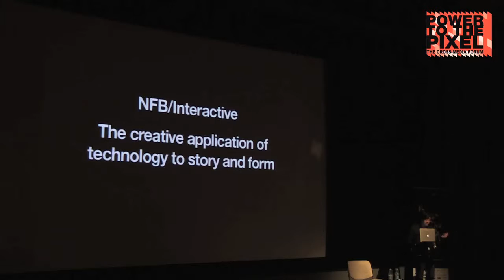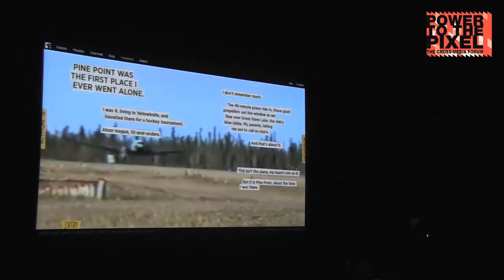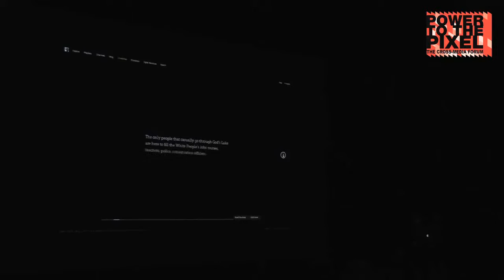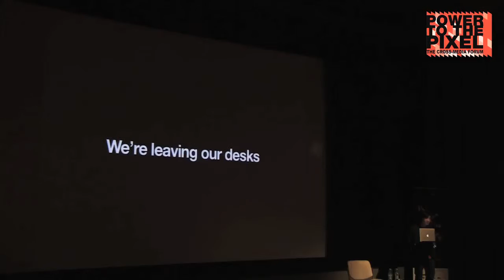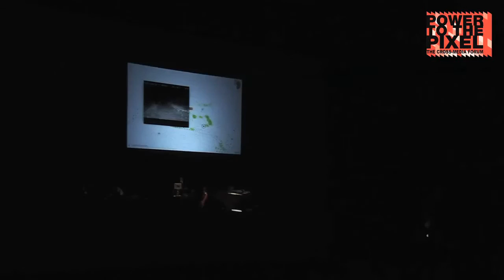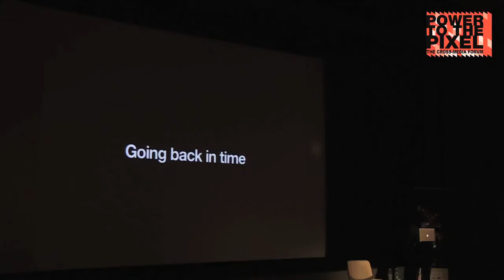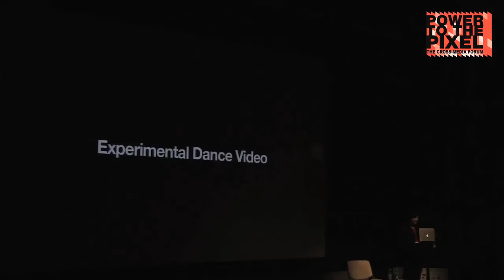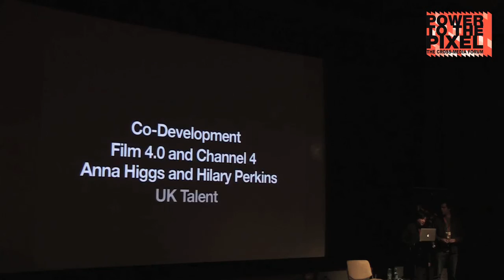NFB Interactive Sneak Peek - Loc Dao, NFB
Executive Producer Loc Dao talks about where the NFB's works are going next after award winning projects Bear 71 and Barcode with their new community media Interactive bilingual Doc, an iPad interactive graphic novel, Stan Douglas's next work as a 3D app and an interactive Krump dance video.